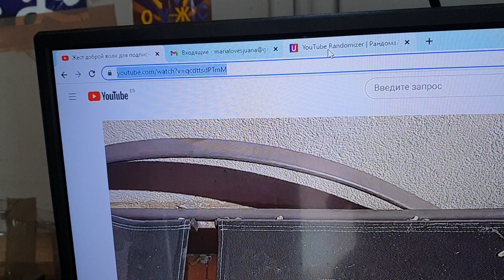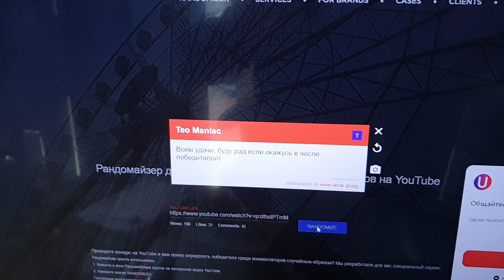Розыгрыш жеста доброй воли для подписчиков из Украины от Админа по РФ и Мария Любит Хуана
ДА ПРЕБУДЕТ С ВАМИ СИЛА БУЛЬБУЛЯТОРА

Если вам нужен аккаунт на крипто бирже Binance, регистрируйтесь по пригласительной ссылке и получите бонус:

Телеграм Васи: @mariaamajuan
Телеграм админа по Казахстану: @GBKazahstan
Телеграм админа по РФ @maria_juann